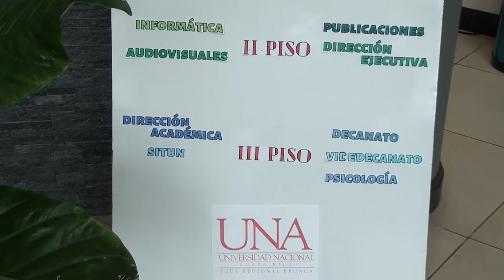UNA anuncia retorno a la presencialidad con modelo mixto en 2022